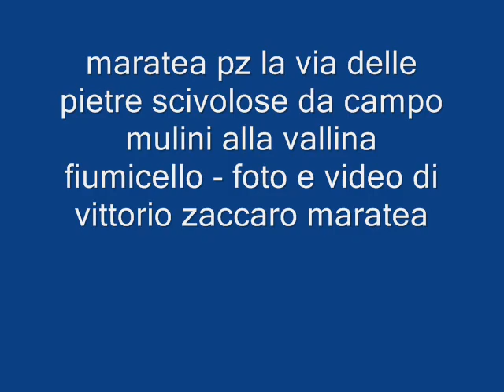maratea le pietre scivolose da campo mulina alla vallina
FOTO E VIDEO DI VITTORIO ZACCARO MARATEA  --- maratea la via delle  pietre scivolose da campo mulina alla vallina soprà fiumicello e l'antico sentiero che attraversava  la valle di maratea